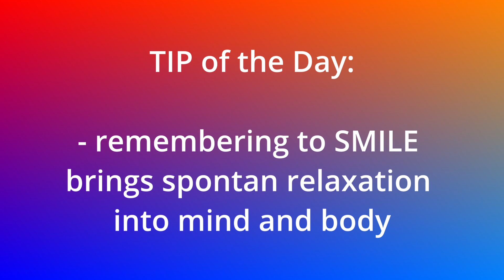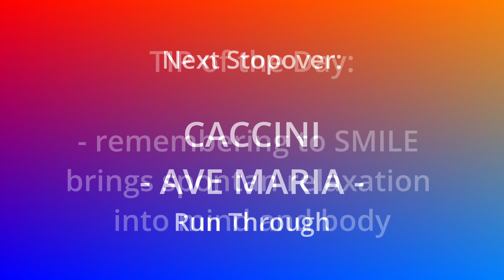THEREMIN, How To - CACCINI - AVE MARIA - Practice Session